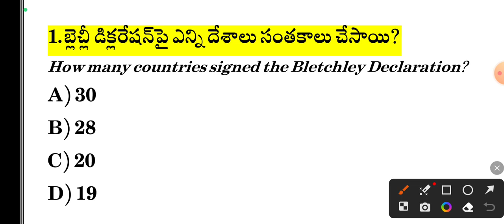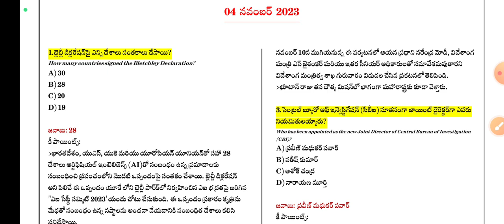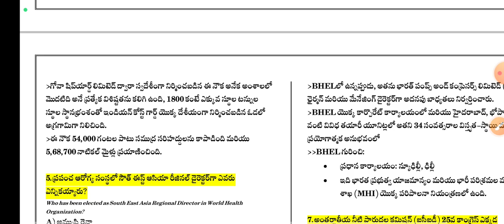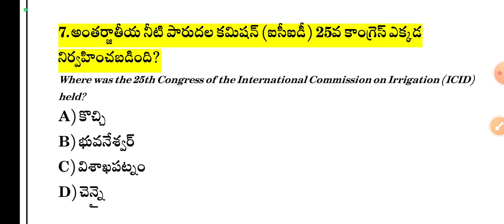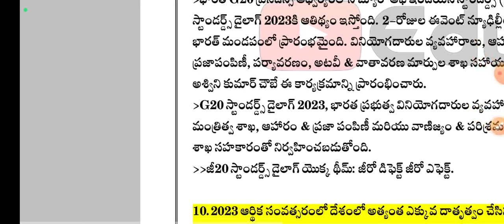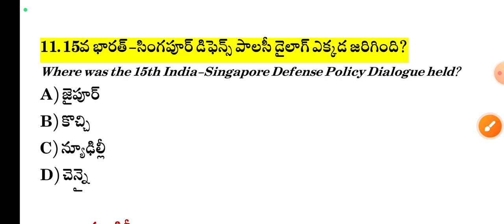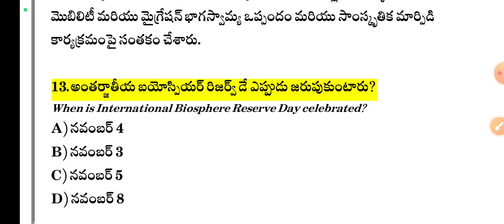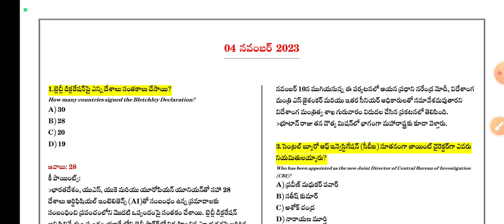04 November 2023 Current Affairs | Daily Current Affairs in Telugu | MCQ Current Affairs in Telugu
04 November 2023 Current Affairs | Daily Current Affairs in Telugu | MCQ Current Affairs in Telugu